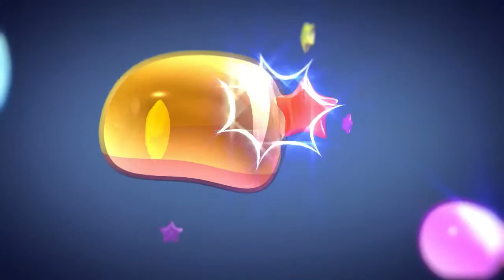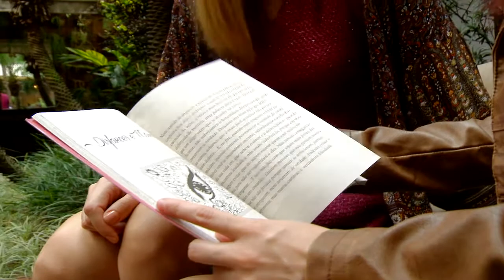PONTO POP - ENTREVISTA DULCE MARIA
Entrevista com a Dulce Maria na qual a artista conta sobre a segunda edição do seu livro "Dulce Amargo".

O programa foi ao ar dia 30/04/2015.